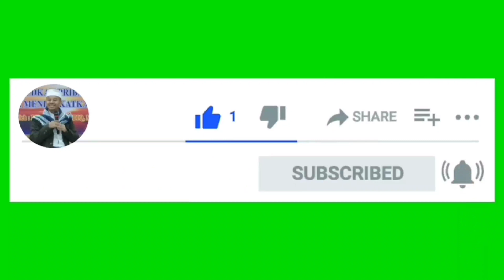SURGA MERINDUKAN 4 GOLONGAN MANUSIA - CERAMAH SINGKAT WAK KAJI SHODIQ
Assalamualaikum WRWB semoga anda yang sedang menonton video ini diberikan Allah SWT Sehat Wal Afiat dan Rezekinya lancar barokah, Aamiin YRA.

Adapun Ceramah Singkat Wak Kaji Shodiq ini mengangkat tema: SURGA MERINDUKAN 4 GOLONGAN MANUSIA

Semoga menjadi ilmu yang bermanfaat dan semoga semua aktivitas kita diridhoi Allah SWT